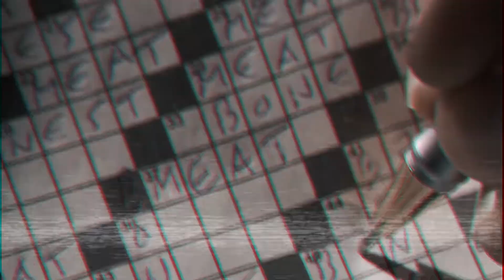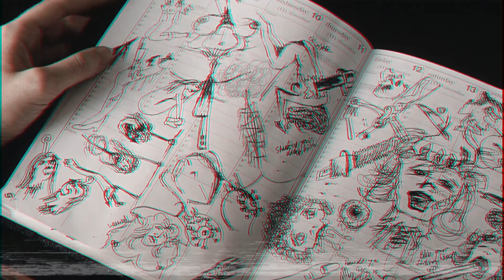American Psycho〘INSANITY〙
“I want no one to escape, but even after admitting this there is no catharsis, my punishment continues to elude me and I gain no deeper knowledge of myself; no new knowledge can be extracted from my telling. This confession has meant nothing.”

I love how well the VHS effect looks in this movie, pure 80's vibes. Christian Bale gives us a real narcissistic and psychomaniac guy, It makes you question which victims were real and which a product of his neurotic head.

Amazing film with a perfect and ambiguous ending.